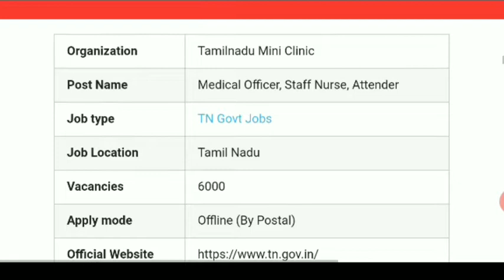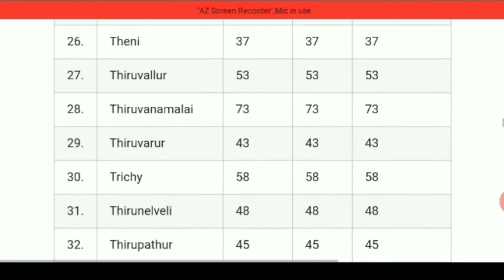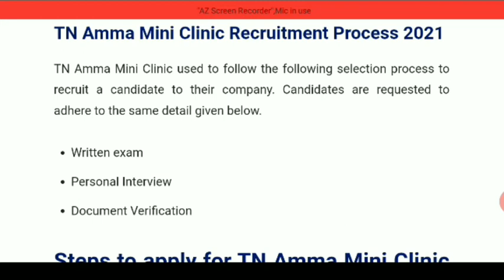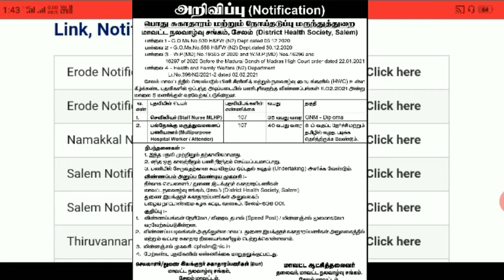Amma mini clinic jobs | Amma mini clinic vacancy 2021 | tn amma mini clinic details in tamil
Following audio video content is completely based on research purpose and for education. Not to offend anyone.